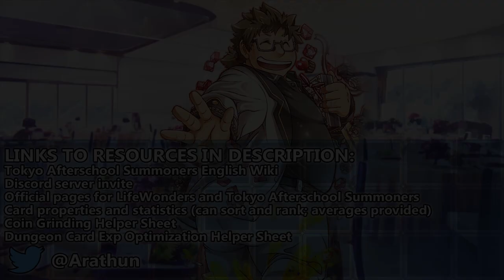Countdown Was The Idea Anyway… [Christmas Showdown]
10% is actually 1% in this game

Quest Name: [高難易度]欺く者たちの挑戦状

All named enemies have the usual challenge quest status immunities.

0:00 Start!
0:24 First clear | Read video description for full quest details.
5:58 Prepared clear | Phases: 1 | Elimination.
6:03 P1 | Hermes bestows Damage Reversal, alternating between himself and Ose across turns, starting with Ose on turn 1. As long as both are present, Hermes and Ose alternates movement across turns, starting with Hermes. To the enemy combatant they hit, Ose inflicts Fear and Hermes inflicts Healing Reversal. Both deplete 800HP from their enemy combatants they hit turn 10 onward. On departure, Hermes changes Ose's weapon type to Magic.
6:50 End cards

Event Name: Christmas Showdown (クリスマス・ショーダウン～聖夜、頂戴します～)